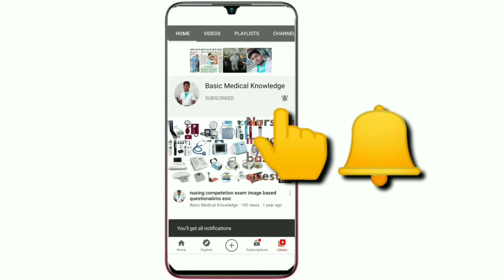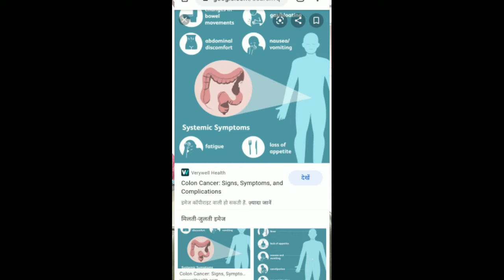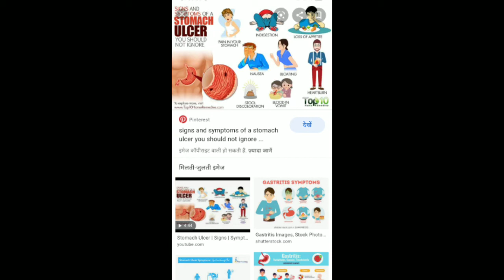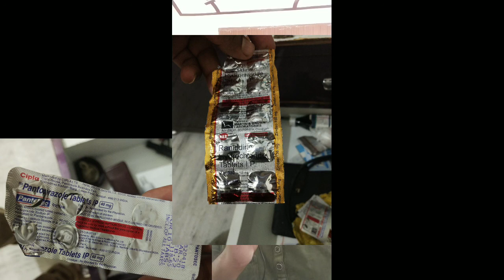October 17, 2020